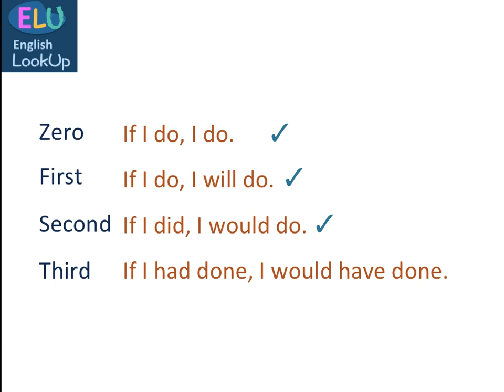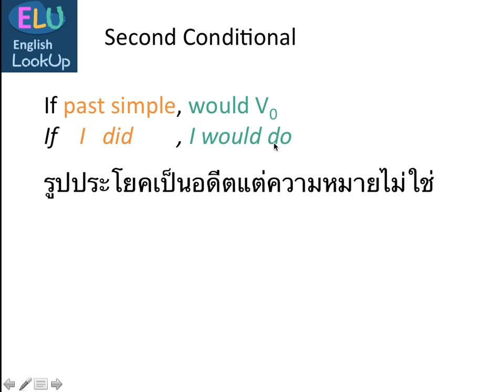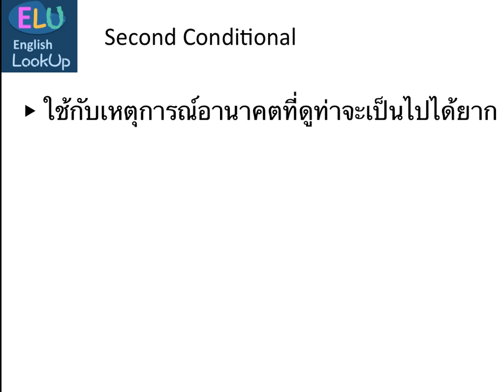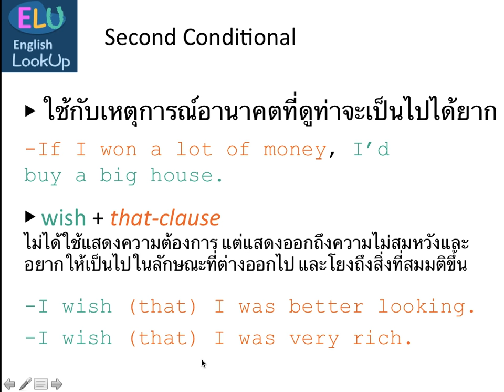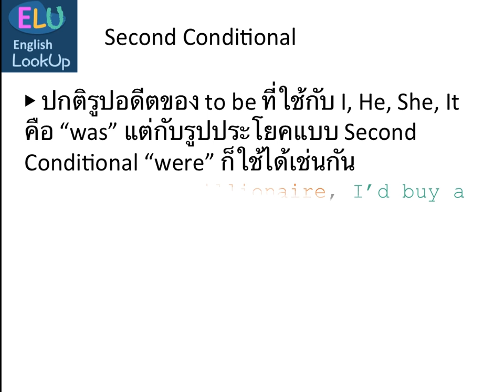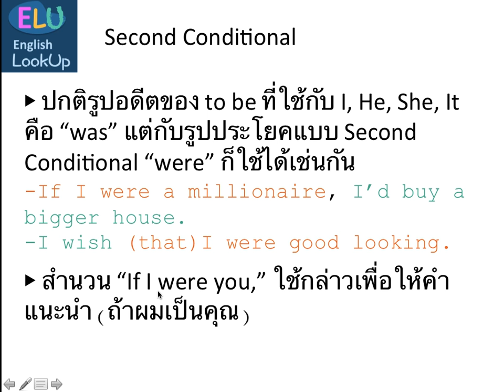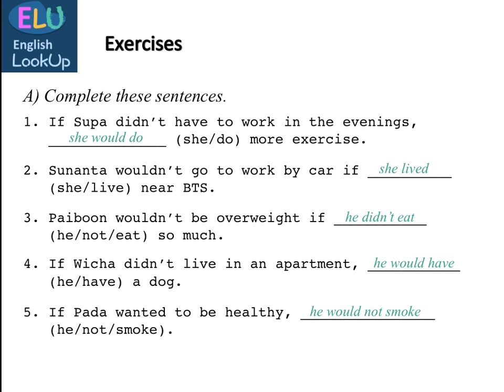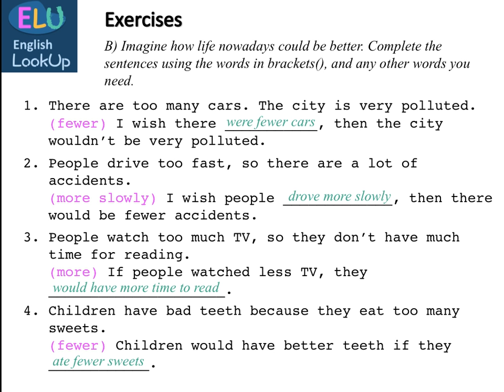"If..." ที่นักเรียนไทยส่วนใหญ่พากันงง (Part 2/3)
การใช้ if ที่ตามด้วยโครงสร้าง Past Simple ไม่ได้มีความหมายที่ชี้ไปในอดีต แต่จะใช้อย่างไร มาดูกันครับกับ Second Conditional